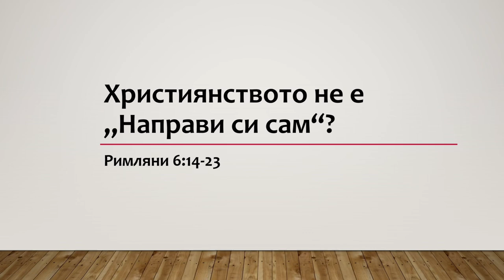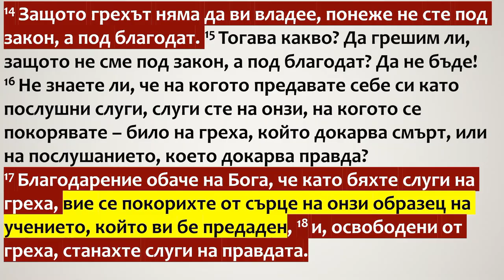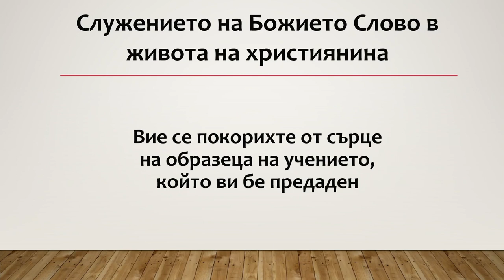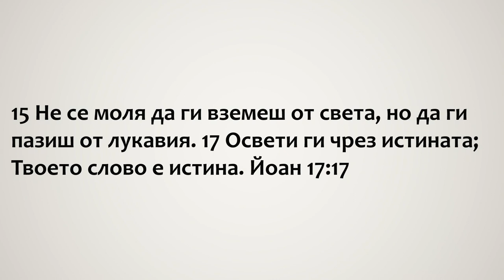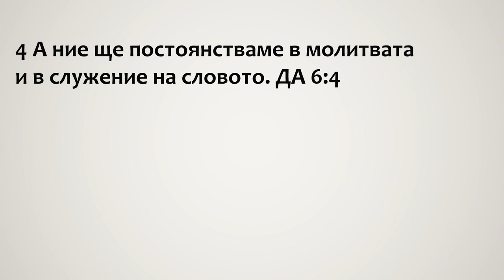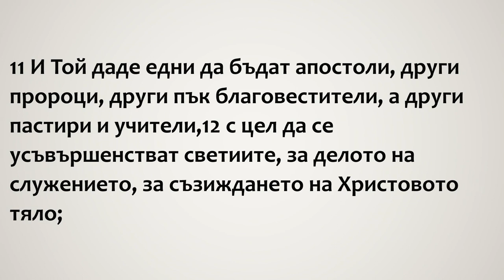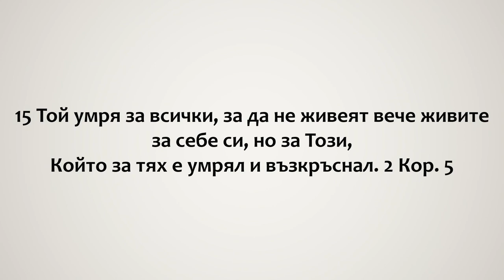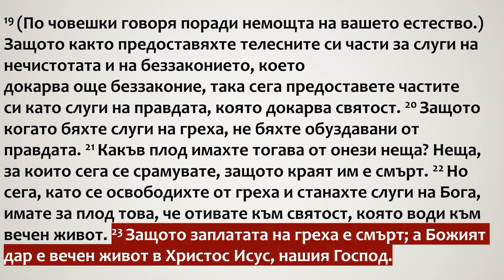4 Християнството не е "направи си сам"! - част II